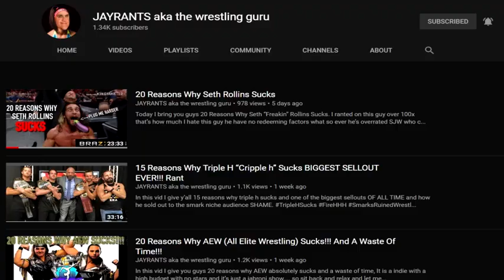Triple H Defends WWE NXT & Indy Wrestling - Says It's The Best Thing Ever